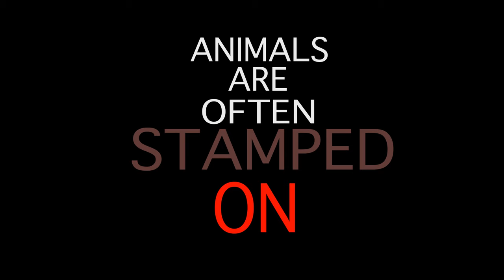Respect for animals Typography